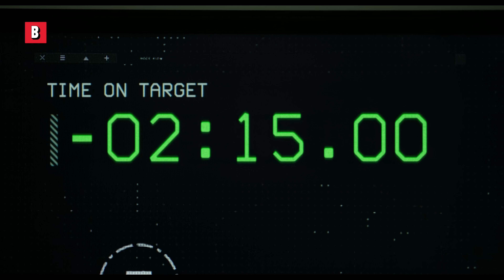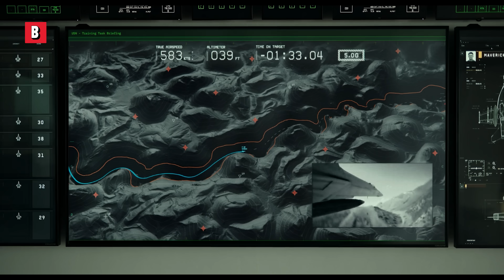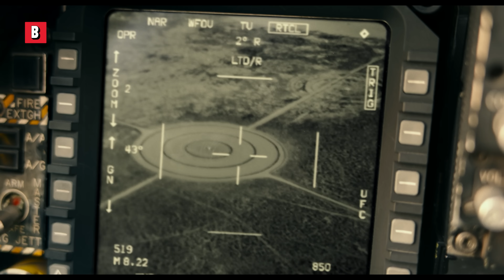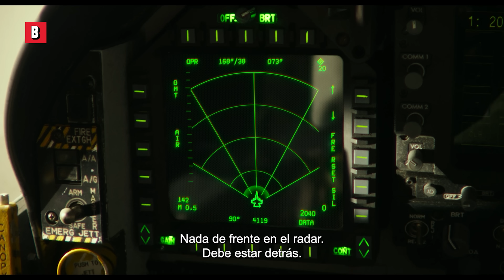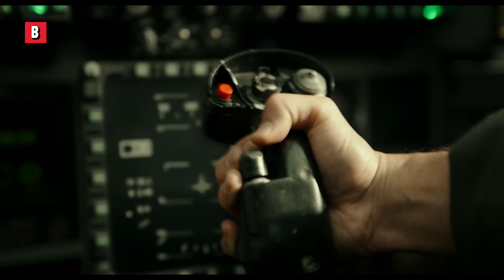Las mejores escenas de Top Gun 2: Maverick 🌀 4K